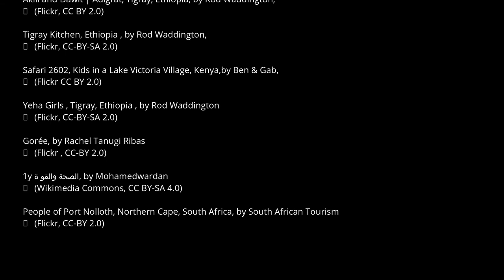Wiki Loves Africa 2022: Home & Habitat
The 8th edition of Wiki Loves Africa – one of Africa’s largest photographic competitions – that takes place across Africa is open for entries. This year, professional and amateur photographers, videographers, filmmakers, audiophiles, and Commonists are invited to submit entries under the theme of Home and Habitat.

Wiki Loves Africa has challenged the distorting lens of Western media stereotypes since 2014. It encourages people across the continent to change the visual narrative, close the gaps and alter global perceptions of “Africa ” on Wikipedia (and beyond).

“A single image holds immense power. This power has been welded with dire consequences to paint a negative ‘single story’ of Africa. That power can also be used to positive effect. Wiki  Loves Africa ensures that the myriad stories of ‘Africa’ are captured and shared. Not just with Wikipedia’s global audience but, more importantly with the people from the continent.” Isla Haddow-Flood, Wiki Loves Africa co-creator